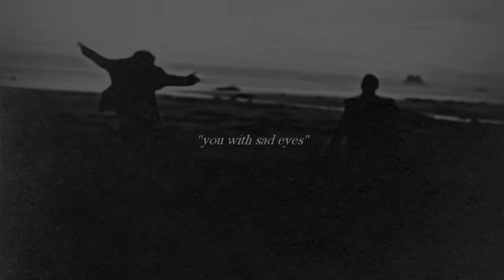kaylor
kaylor is my OTP. Don't judge me, plz!
HAPPY 28TH B-DAY, HONEY TAY-TAY!

THEME: Taylor Swift and Karlie Kloss
SONG: True colors cover by Marna and the Diamonds
COLORING: sunnyvids + black and white